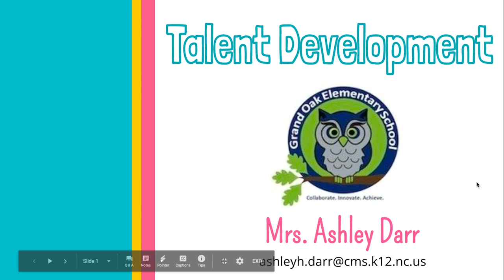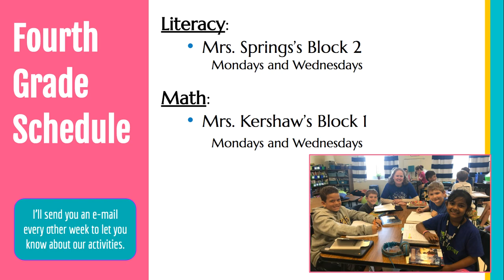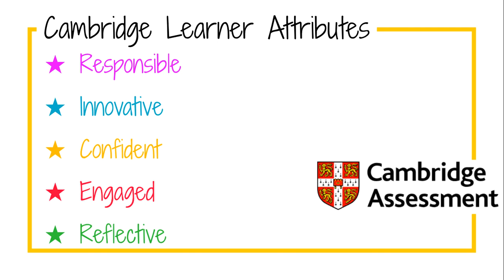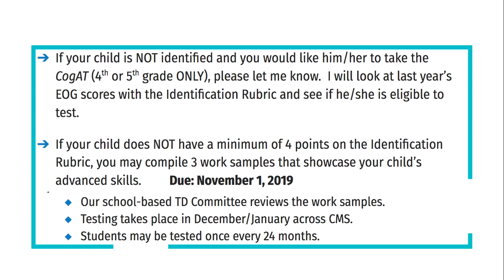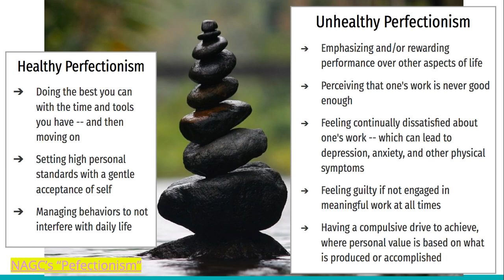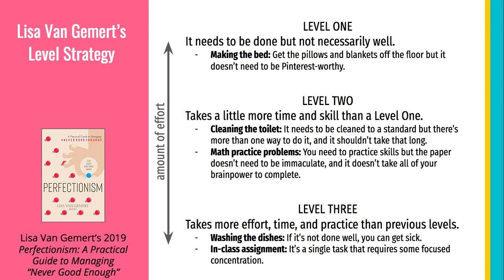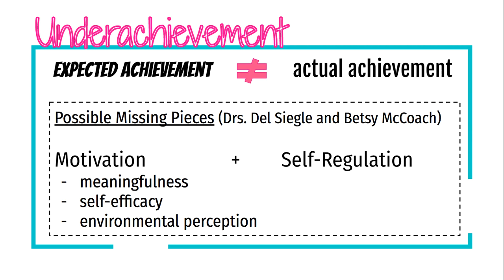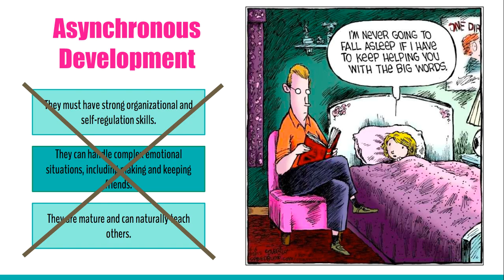2019 Grand Oak TD Parent Meeting: Part One